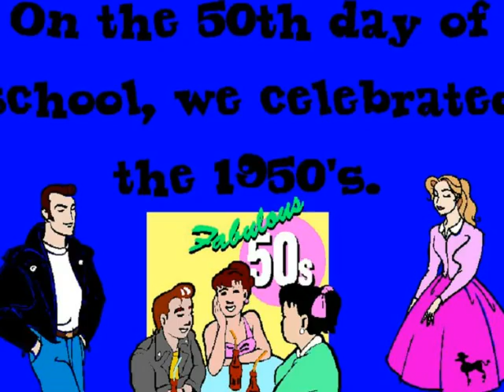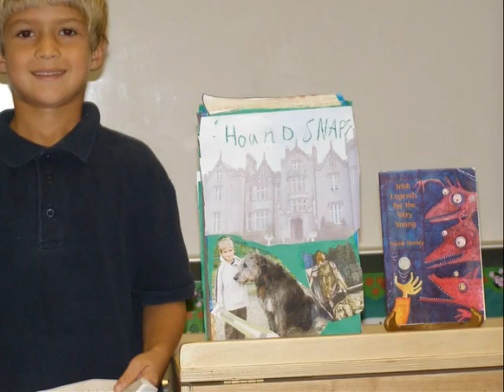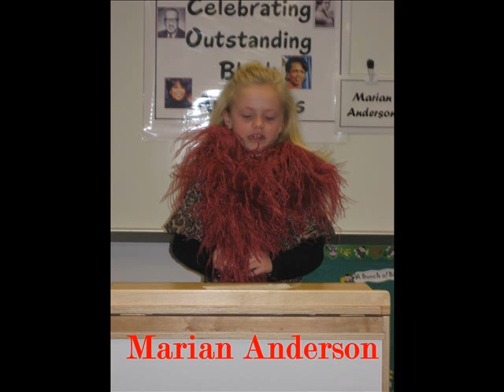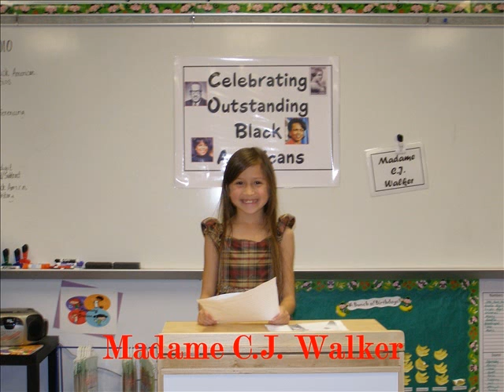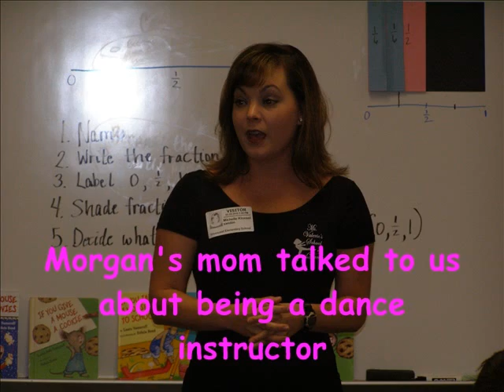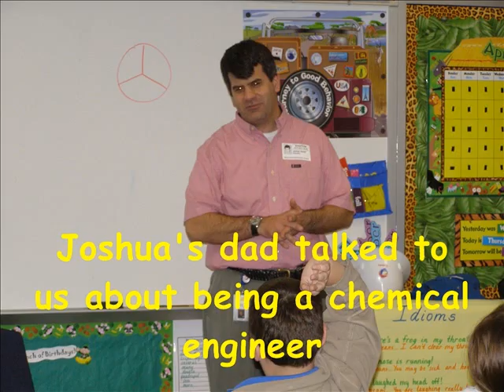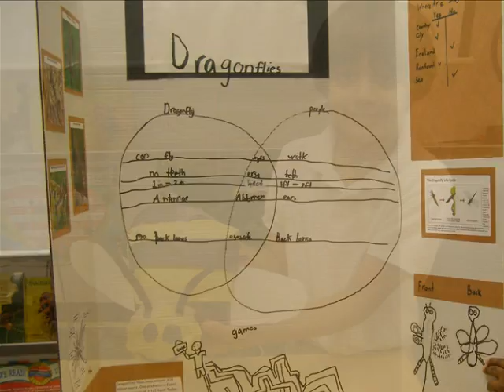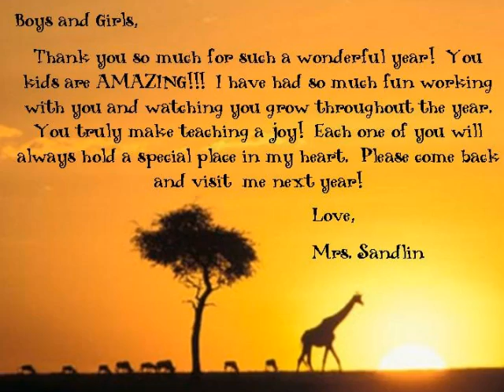Mrs Sandlin 2nd Grade class 2009-2010 SilverCrest Elementary